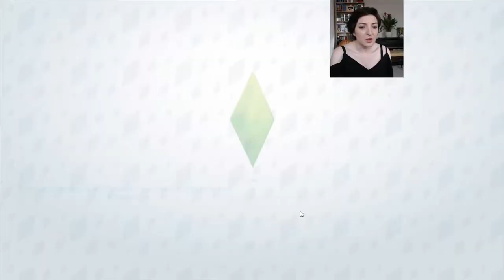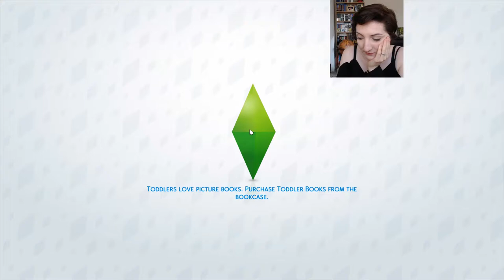THE REBELLIOUS TEEN MUM| Island Living #4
Malina Mahoe grew up in tough times on the Island of Sulani. Food was scarce and money even scarcer.

When her father, Kana, turned to a life of crime to get his family by, his life spiralled out of control. The pressure on Malina's mother, Noelani, became too much to bear.

Malina and Noelani left to go to the volcanic mountains - as far away as they could get with so little money. There, beneath the volcano, they built life from the ashes.

But the terrain was unforgiving and dangerous. After a terrible erruption, Noelani decided it was too risky for her daughter to stay there. The only place Malina could go was to her father, who had left to live in the desert.

Malina didn't want to live with her father and his new family, but she had no choice. Kana and his new family didn't want anything to do with her and she became very lonely. She took to fishing to get away from the house, and the small river brooks reminded her of her home Island.

This was how she came to meet Zach. As lonely as she was she fell for his charms and soon became pregnant with his child. When Zach found out he made it very clear to Malina that he wanted nothing more to do with her and as soon as her father found out he threw her out of the house.

Penniless, heartbroken and homeless, Malina found her long way back to Sulani and back to the home that she had never forgotten...

-MUSIC CREDITS-

YouTube Library